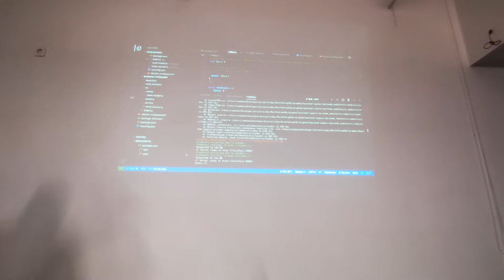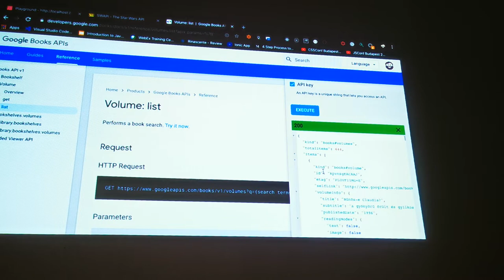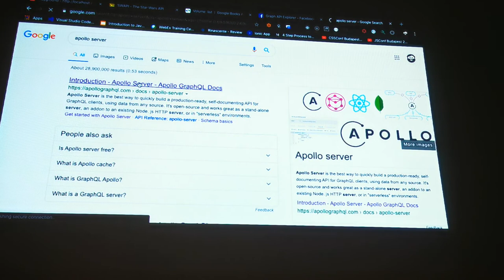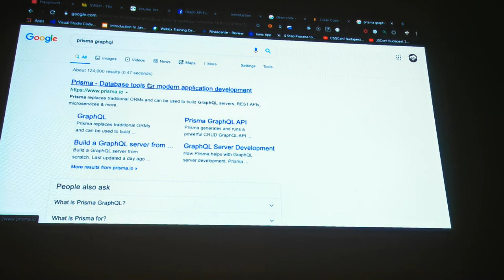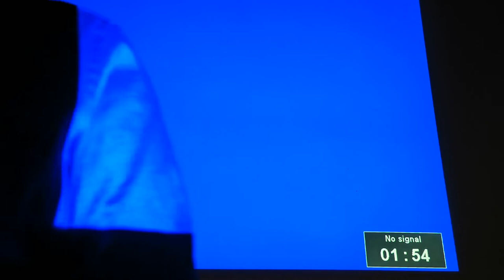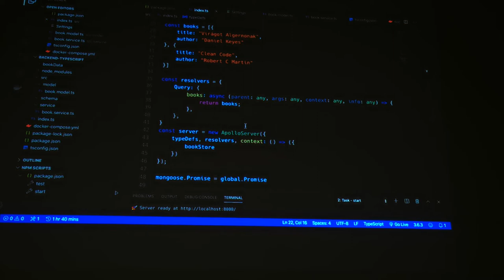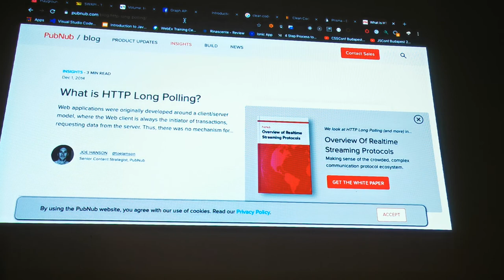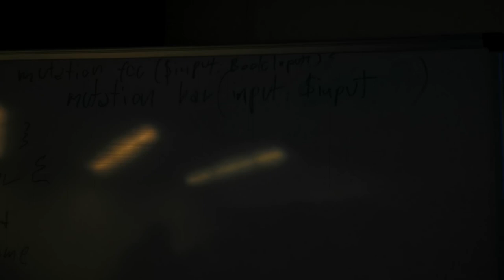Németh Ádám, REST API vs GraphQL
Az elmúlt évtizedekben a REST a webes API-k (alkalmazásprogramozási felületek) tervezésének szabványává vált. Mára a REST API-k sokak szerint túl rugalmatlannak bizonyultak ahhoz, hogy lépést tartsanak a hozzájuk hozzáférő ügyfelek gyorsan változó igényeivel. A GraphQL-t gyakran egy forradalmian új módszerként mutatják be az API-kra, hiszen úgy fejlesztették, hogy a rugalmasságnak és a hatékonyságnak megfeleljen.

Miben nyújt többet a GraphQL az eddig hóditó REST-nél, és hogyan álljunk át rá? Meetup-unkon fény derül minderre!

Előadásunk során bemutatásra kerül egy frontend alkalmazásban egy érdekes architekturális probléma, amelynek segítségével megmutatjuk, hogy egy REST backendről, hogyan és miként válthatunk GraphQL-re.
Live coding keretein belül azt is megtudhatjátok, hogyan lehet megoldásokat találni erre a problémára, mind frontend mind backend oldalról.

Az előadónk ezúttal Németh Ádám a DPC Consulting Kft oktatója és frontend fejlesztője. Mindennapi munkája során a csapatával az elmúlt évben többféle ecommerce frontend alkalmazást építettek.
Körülbelül 1 éve váltottak REST-ről GraphQL-re, hogy frontend alkalmazásuk backendjeként funkcionáljon.
Szeretnél értesítést kapni későbbi meetupjainkról?

Légy része szakmai közösségünknek a Facebook csoportunkon és a meetup.com-on keresztül!

Ha érdekelnek a friss állások és mérnöki hírek, akkor kövess minket a Facebookon